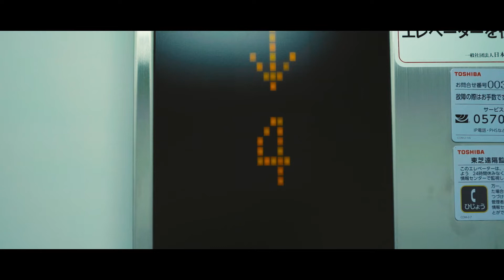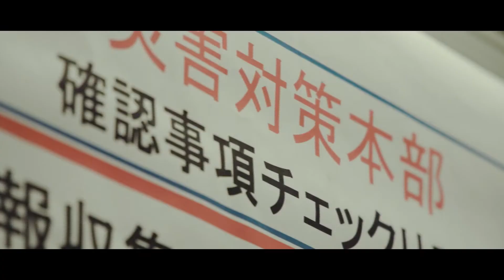山口大学医学部附属病院 新病棟紹介映像（オリジナル版）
説明
山口大学医学部附属病院では、国立大学附属病院として初となる２回目の再開発整備事業に着手しており、主要機能を集約した新病棟（A棟）を建設しました。
この度、新病棟紹介映像（オリジナル版）を制作しましたので、ぜひご視聴ください。